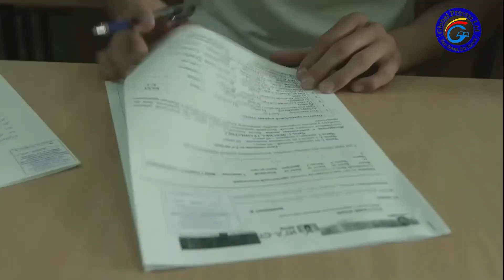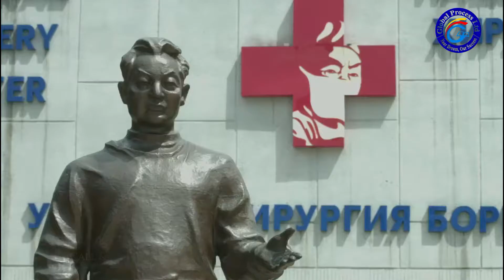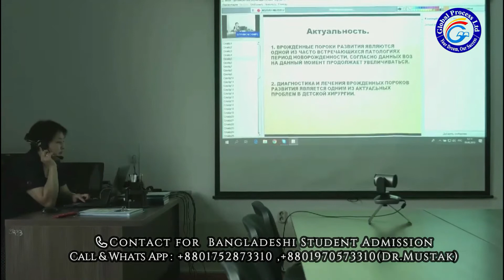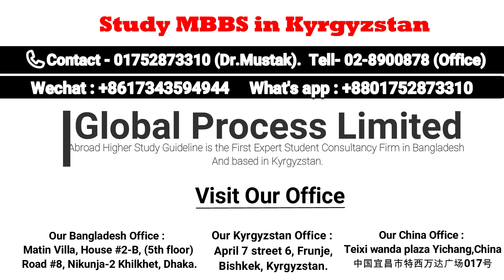Kyrgyz State Medical Academy - Admission Open 2021-22 | Top Govt Medical University In Kyrgyzstan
Established in 1939, Kyrgyz State Medical Academy (KSMA) is one of the oldest medical universities in Kyrgyzstan. The first batch of the University consisted of about 200 students. The universities of Saint Petersburg, Moscow, Tashkent, Taskent, and more helped immensely in the establishment of it in the capital of Kyrgyzstan i.e. Bishkek. KSMA is considered the prime university among all medical colleges in Kyrgyzstan.

In the University, there are more than 540 faculty members. KSMU is recognized by WHO, FAIMER, IMED as well as BMDC. Students can appear for USMLE, PLAT, NZREX, etc. for further studies in various countries like USA, UK, New Zealand, etc.

Apart from general medicine, stomatology & pediatrics is also available for students from India. The medical library of KSMA is one of the largest in whole of Kyrgyzstan comprising of more than 4,00,000 books and also having digital reading material in CDs that provide suitable videos and illustrations too.

🌐 𝐆𝐋𝐎𝐁𝐀𝐋 𝐏𝐑𝐎𝐂𝐄𝐒𝐒 𝐋𝐓𝐃
- 𝐀𝐛𝐫𝐨𝐚𝐝 𝐇𝐢𝐠𝐡𝐞𝐫 𝐒𝐭𝐮𝐝𝐲 𝐆𝐮𝐢𝐝𝐞𝐥𝐢𝐧𝐞
☎ 𝟎𝟐-𝟖𝟗𝟎𝟎𝟖𝟕𝟖 (𝐁𝐚𝐧𝐠𝐥𝐚𝐝𝐞𝐬𝐡)

🏪 Our Bangladesh Office: Matin Villa, House #2-B, (5th floor) Road #8, Nikunja-2 Khilkhet, Dhaka.

🏪 Our Kyrgyzstan Office: April 7 street 6, Frunje, Bishkek, Kyrgyzstan

🏪 China Office : No.017 Teixi wanda plaza yichang, China

๏ 𝐍𝐨𝐭𝐞𝐬: 𝐀𝐥𝐥 𝐂𝐡𝐚𝐫𝐠𝐞𝐬 𝐚𝐟𝐭𝐞𝐫 𝐕𝐢𝐬𝐚.
๏ 𝐎𝐮𝐫 𝐒𝐞𝐫𝐯𝐢𝐜𝐞 𝐂𝐡𝐚𝐫𝐠𝐞 𝐯𝐞𝐫𝐲 𝐋𝐨𝐰 ¡!¡